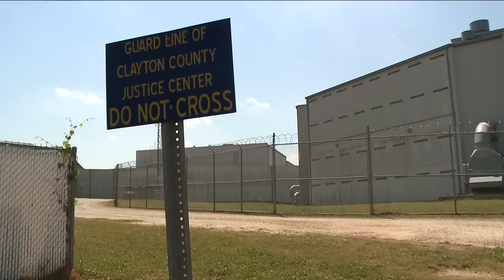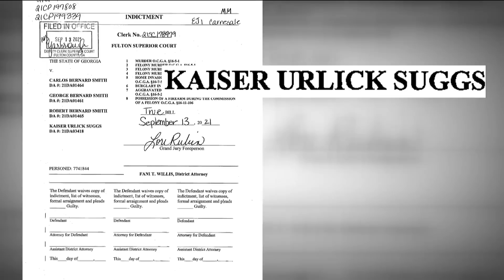Fulton County murder suspect accidentally released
He was originally in custody at the Clayton County Jail.